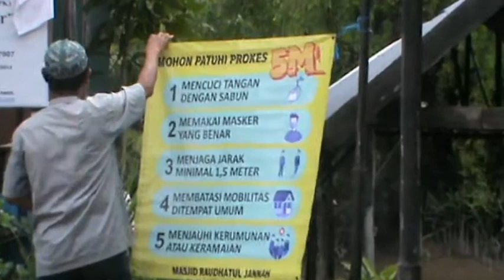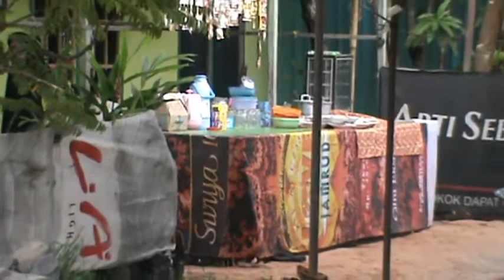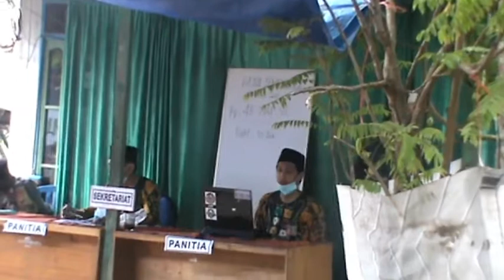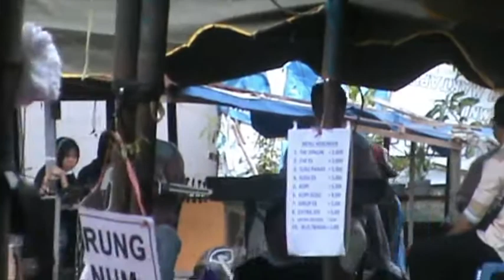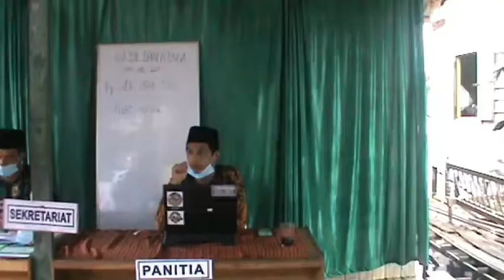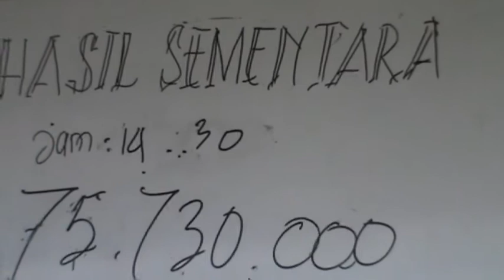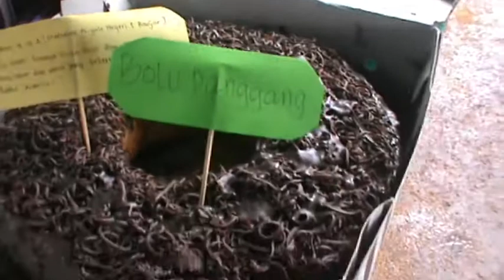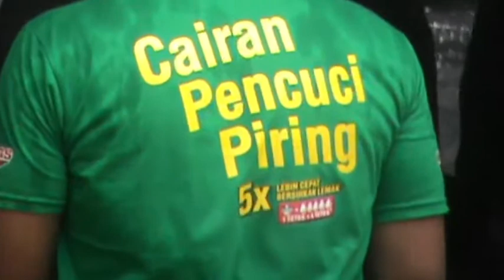Pekan Amal Masjid Raudhatul Jannah Desa Jambu Burung, Beruntung Baru Banjar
Assalamualaikum wr.wb.
Assalamualaikum wr.wb.,
Berikut UHJ Banjar Kembali  bebagi Doc Pekan Amal Masjid Raudhatul Jannah Desa Jambu Burung, Beruntung Baru Banjar
Doc masih tidak untuk Publik, hanya yang menyimpan likn ini yg bisa melihat. , Semoga bisa menjadi media Silaturahmi denga segala berkahNya.